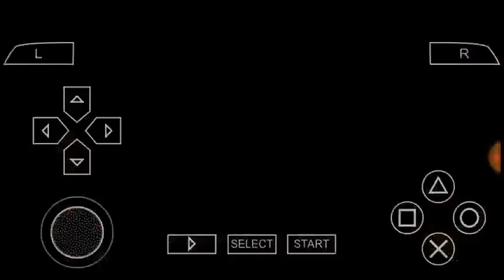Gungnir PPSSPP walkthrough: scene 1 - battle 1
Just focus on your main protagonist (guilio). Raise his level and don't think about his allies.